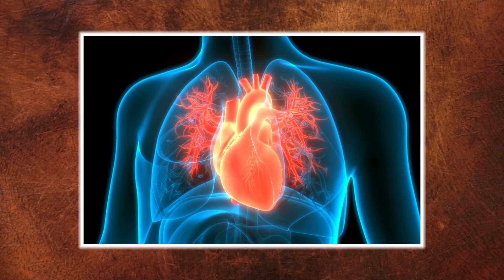People Living Without A Heart ? Is It Possible